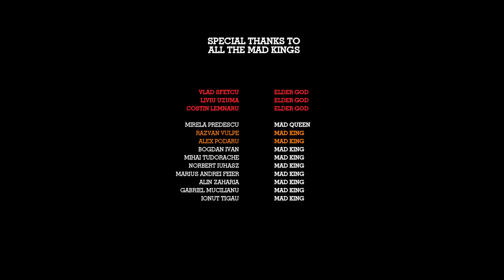Cum au aparut jocurile Battle Royale?